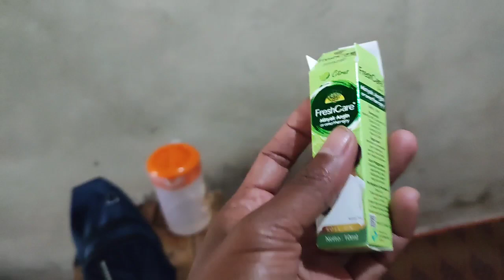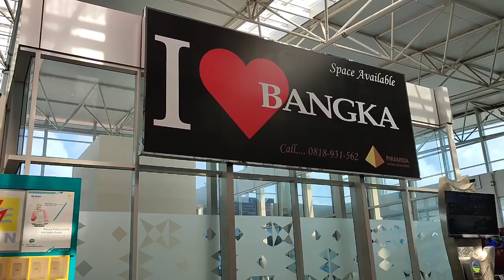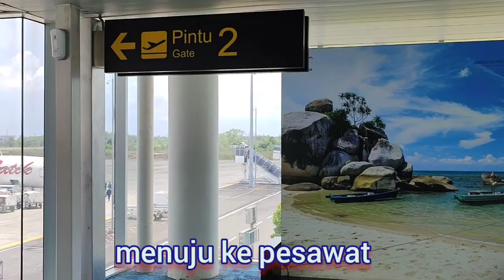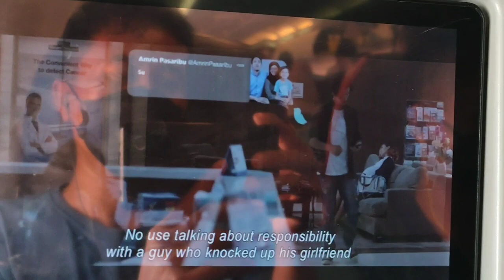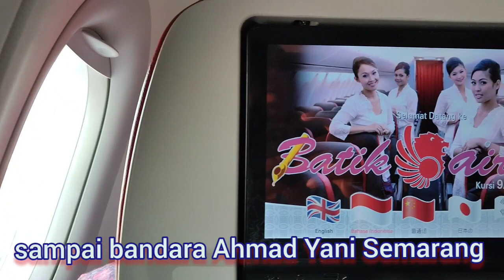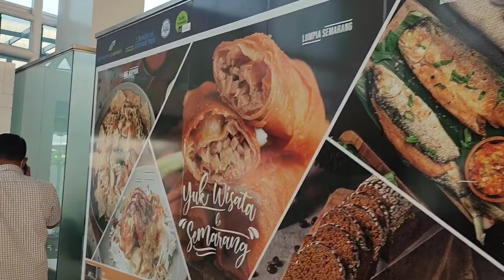WAKTUNYA MUDIK LEBARAN 2022 PULANG KE KAMPUNG HALAMAN ‼️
lebaran telah tiba,kini saatnya mudik lebaran setelah beberapa kali lebaran,mudik selalu di larang.
saatnya kini lebaran kali ini bisa berkumpul bersama keluarga dan teman-teman di kampung halaman.